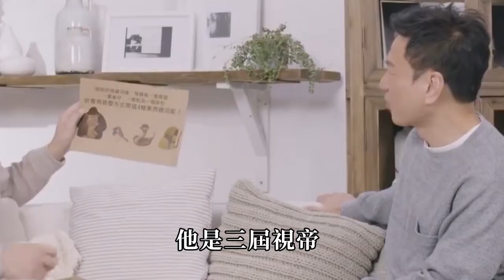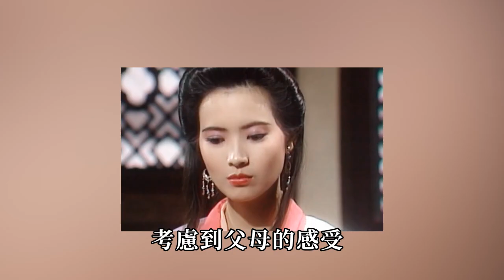乞討為生、街邊賣唱、每日站街8小時......這9位香港明星近況太淒涼，她淪為夜店陪酒女郎太心酸！關聰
8位年邁打星近況太唏噓，有人病痛纏身走路要人扶，有人癱瘓在床生活不能自理#洪金寶#元彪#鄭佩佩#劉家輝#星聞榜